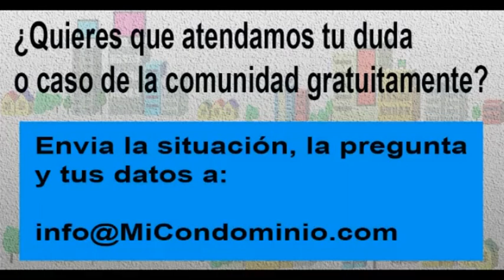¿Puede un consejo comunal sustituir a una Junta de Condominio?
El miercoles 21 de julio entre las 8:30 y las 9:30 de la mañana,

Aprovechamos para invitarte a estar en contacto con nosotros:

1.       Síguenos, a través de nuestras redes, @micondominiocom en Instagram y en Twitter.

2.        Regístrate en nuestro canal de YouTube, MiCondominio.comTV (tenemos casi 700 videos con respuestas a preguntas y casos de interés sobre convivencia, seguridad, morosidad, mascotas, administración, conserjes).

3.       Escucha el programa Mi Condominio.com en La Radio que se transmite de lunes a viernes de 8 a 10 de la mañana a través de . Puede escucharla también a través de su aplicación Radio Comunidad Venezuela para teléfonos I Phone y Android.

4.       Puedes vernos todos los miércoles, entre 9 y 9:30 de la mañana, en la sección Mi Condominio.com en Globovisión, en el programa El Solidario. Allí atendemos dudas como la tuya y compartimos información. Nuestra sección se publica en nuestro canal en YouTube Mi Condominio.com TV desde el día siguiente. Y se retransmite los domingos a las 8:30 de la mañana O sea, si usted no puede verlo este miércoles tiene oportunidades para escuchar o ver luego nuestra orientación.

5.       Los días sábado a las 11 de la mañana se transmite el programa Mi Condominio.com TV: Casos y Cosas de Condominio en Globovisión. Se retransmite los domingos a las 4 de la tarde. Y luego lo puede encontrar en el canal YouTube de Globovision.

6.       Que contiene información de interés para tu comunidad y respuesta a casos y dudas.

7.       Los fines de semana tenemos una columna de atención a preguntas de los lectores en el semanario El Universal. Se llama Mi Condominio y la publican en la página 2.

8.       Para recibir información sobre empresas que ofrecen productos y servicios para condominios y enterarte de ofertas o condiciones especiales para comunidades puedes seguir la cuenta @productosparacondominios en Instagram.

9.       Para participar en la iniciativa Vecinos Emprendedores, ser aliado comercial de empresas en tu comunidad para aumentar tus ingresos y estar al día con tu condominio, puedes enviar tus datos a 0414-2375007.

10.   También cada lunes y jueves tenemos reuniones entre empresas y comunidades para conocer los productos y servicios para los condominios, se realizan en el formato Foro Chat. Puedes enviar tus datos al 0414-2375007 para recibir el vínculo. Se llaman Productos y Servicios para Condominios.